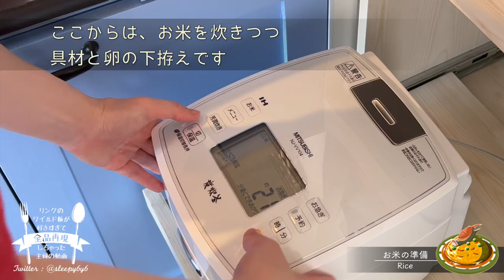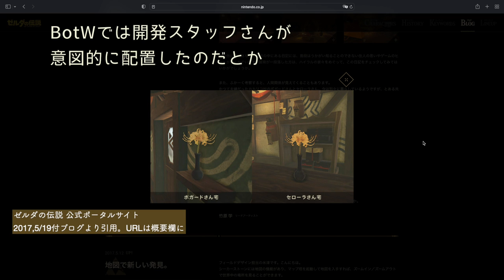【ゼルダ飯】カカリコ村の気になるふたり。カニ玉チャーハン ZELDA cooking in real life #32【再現料理】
ゼルダの伝説 ティアーズオブザキングダムとブレスオブザワイルド双方の景色や人々を比較しながらお料理する動画です。

ティアキンのシナリオ本編のネタバレはなるべく避けますが、何かの拍子に映り込んだりするかもしれません。
また、コメント欄のネタバレ対策として、当面の間４つの禁止ワードを設定させてください。【龍(竜)】【泪(涙)】【姫】【井戸】
上記を含むコメントは、申し訳ないのですが削除させていただきます(m_ _)m

本編で引用しているゼルダの伝説公式さんのブログ

中華料理店のようなプロパンガスコンロの大火力はないので、温度が下がらないよう、なるべく鍋は振らずにじっくり炒め…たつもりですが、「ココはこうした方が良い！」といったご指摘や補足などありましたら、優しく(←ここ重要)アドバイスいただけると、とっても助かります。よろしくお願いします！

カニ玉チャーハン作りで参考にさせていただいた動画のプレイリスト

（ボガードさんとセローラさん、元の鞘に戻ってとは思うものの、お互いベタ惚れなのに一緒にいるとうまくいかないカップルもいいよね。復縁して欲しいけど欲しくない、面倒なオタク心。小五郎さんと妃先生も好き）

レシピ
【甘酢あん】
(作りやすい分量、2人前。カニ爪を茹でない場合は水も総量ももっと少なくて良いと思います)
水　300㎖
カニ爪、カニ缶のスープ
紹興酒大さじ2
鶏がらスープ小さじ1弱〜
隠し味にカニ酢をお好みで
チューブ生姜、冷凍グリーンピース たっぷりと
(餃子の某将の京風だれっぽくしたい場合は生姜強めお酢控えめに、甘酢あんが好きな方は生姜を減らしてカニ酢・お砂糖・お醤油を増やしてね)

【チャーハン(表記は1人前)】
ラード大さじ２(混ぜる用と炒める用に半分ずつ)
あたたかいごはんお茶碗に軽く1膳
白ネギ4㎝くらい
焼豚またはハム ひと切れ(カニが主役なので控えめに)
水気を絞ったカニ缶の具に紹興酒(料理酒でOK)ひと缶あたり小さじ１
卵1個(合計3個)
胡椒 お好みで
醤油とオイスターソース小さじ1ずつ

【カニ玉(表記は1人前)】
ほぼカニなどカニ酢がついてるようなちょっと良いカニカマ1/2パック
卵2個(合計3個)
塩少々(２本指でつまんだくらいの量)
植物油(ここはしっかり予熱したいので水分が爆ぜる自家製ラードは×)嫌じゃない範囲でなるべくたっぷり

(再生時間20分、ちょっとした作業のお供に。他動画と比べ音量大きめです)

※この動画は、投稿日時点の『ネットワークサービスにおける 任天堂の著作物の利用に関するガイドライン』を確認・遵守して投稿しています。